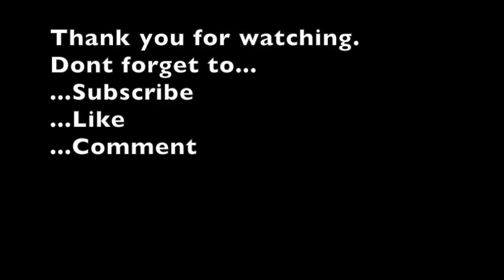Fullness by Elevation Worship | Acoustic Cover - Ken Eberline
A cover of Fullness by Elevation Worship.